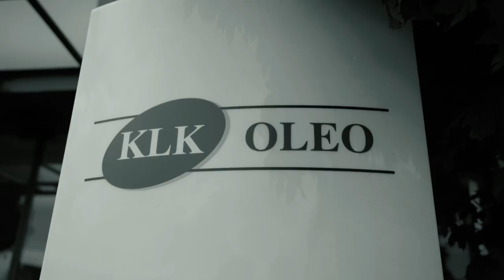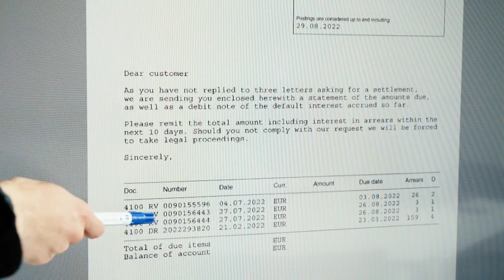Deine Karriere bei der Kolb Distribution Ltd. - Short Version | Lehrstellenvideo | Yousty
Ein Einblick in den Alltag einer Lehrstelle bei der Kolb Distribution Ltd. in Hedingen ZH

In diesem Video erfahrt ihr alles, was ihr rund um die Ausbildung bei der Kolb Distribution Ltd. und deren vielseitigen Karrieremöglichkeiten wissen müsst. Schaut euch das Video an, um mehr zu erfahren.

Die Kolb Distribution Ltd. in eigenen Worten: «KLK Kolb ist ein international tätiges Chemieunternehmen mit dem Hauptsitz in Hedingen. KLK Kolb gehört zur globalen KLK OLEO Gruppe.»

Ihr wollt mehr über eine Ausbildung bei der Kolb Distribution Ltd. erfahren? Hier gibt es mehr Informationen: Das Besondere an yousty.ch ist, dass du neben allen wichtigen Informationen und Tipps zu den Berufen, freien Lehrstellen und dem Bewerbungsprozess Einblicke in ein Unternehmen bekommst. Bei Yousty kannst du online schnuppern!